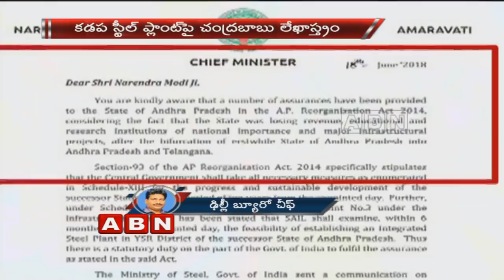TDP Notices to PAC Chairman Buggana Rajendranath